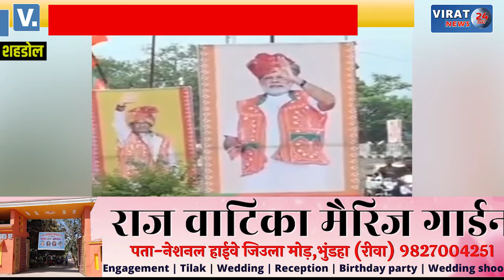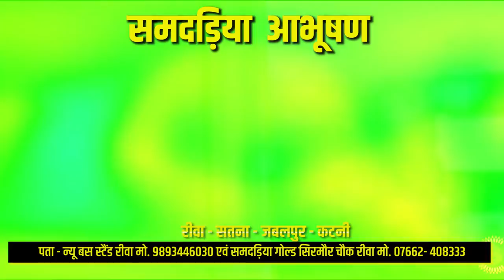कल शहडोल आएंगी राष्ट्रपति द्रोपती मुर्मू; जनजातीय गौरव दिवस कार्यक्रम में होंगी शामिल !